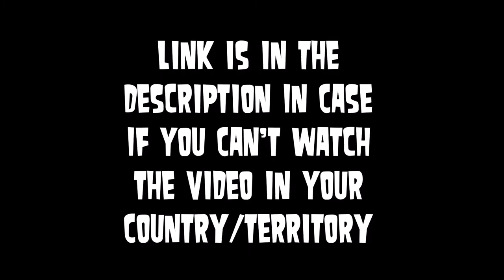Black Eyed Peas - I Gotta Feeling (pitch -3) (for blocked countries)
This is for those of you who live in the Blocked countries listed below.
Hong Kong, Thailand, South Korea, Malaysia, Indonesia, Singapore